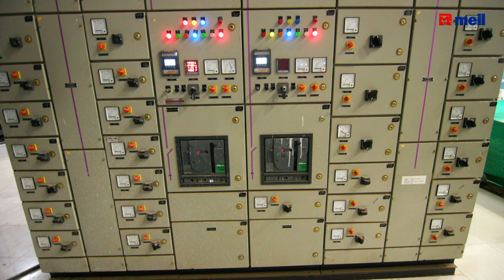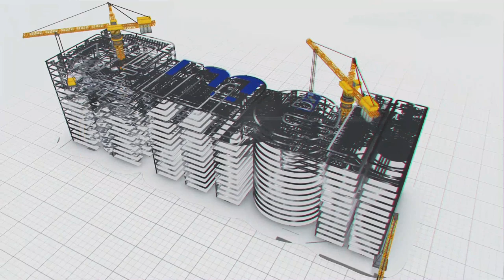Record level Water pumping in Kaleshwaram | A marvelous achievement by MEIL